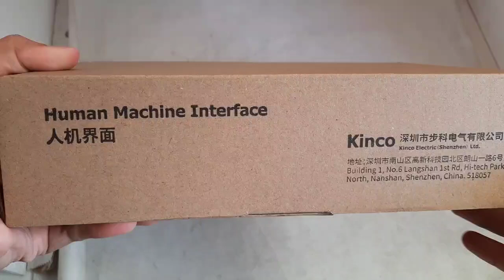Human Machine Interface Kinco GL070